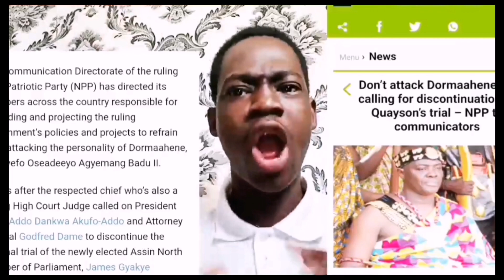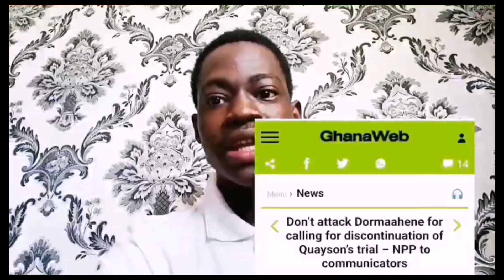TRENDING: "Don't @ttack Dormaahene's personality for standing with Gyakye Quayson"- NPP w@rns comm,,